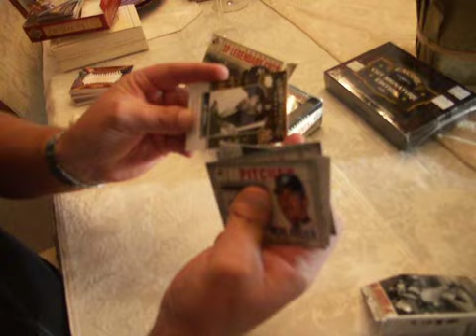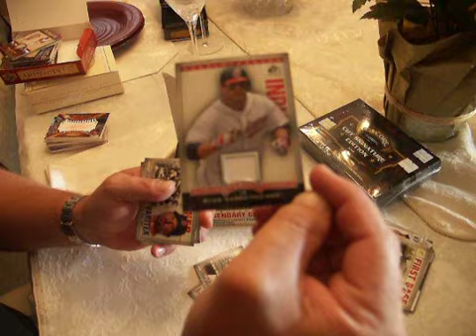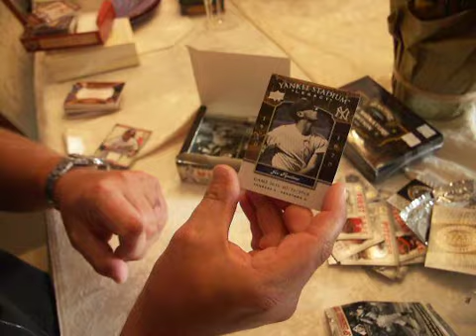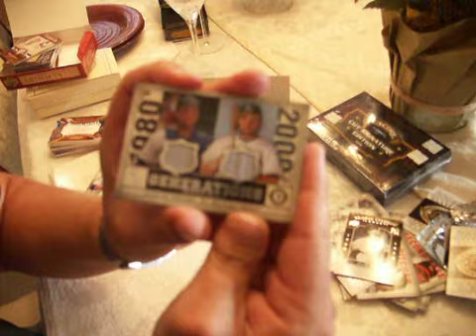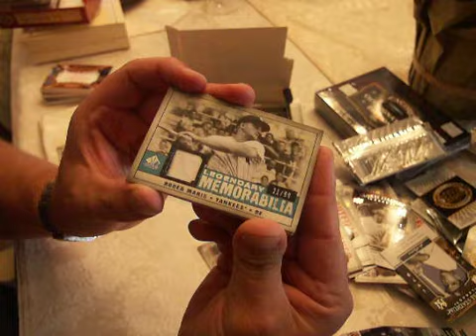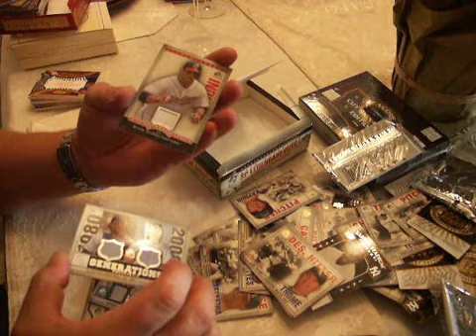"Box Grader" 2008 Upper Deck Legendary Cuts Baseball Box Break (Three out of five stars) ***